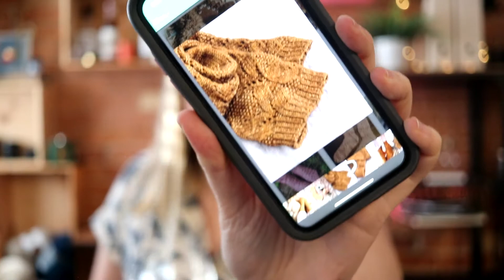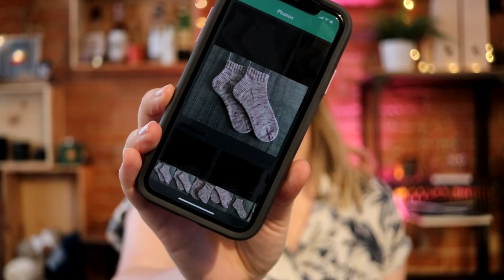Sip n Knit Episode 2 - Sock Knitting... Why did it take me so long? | Sarah Karine Knits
Hi! Hello! Welcome! Please click to expand to see a link to everything I mentioned in this episode from patterns, to yarn, to the drink I am drinking.

IBU -  International Bitterness Units scale. THE MORE YOU KNOW *queue rainbow graphic*
The Grocery Girls:
The Sock Yarns in order of apperance:
Blue Solid : No longer available on Yarn Canada. Regia 4ply in Grey/Blue Heather

I would love to hear what dyers you have been loving.

Use the hashtag SipnKnit on Instagram so I can see what you have been working on!